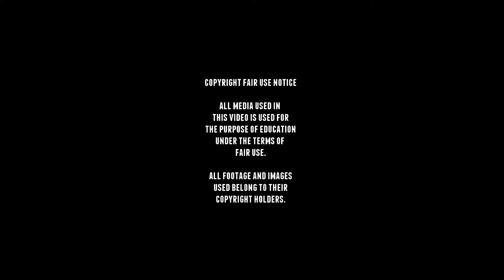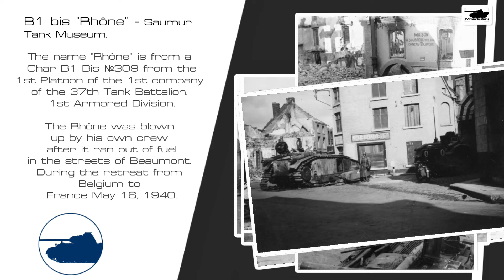Char B1 BIS - Walkaround - Saumur Tank Museum.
The Char B1 was a French heavy break-through vehicle,
originally conceived as a  self-propelled gun with
a 75mm howitzer in the hull, it was later redesigned
with a turret and a 47 mm gun, to allow it to function
as a Char de Bataille (battle tank) for fighting enemy armour.

The Char B1 would be developed In January 1921 out of the concept conceived by
General Jean Baptiste Eugène Estienne in 1919

On 6 April 1934, the first order was made for seven tanks of a Char B1.

The Char B1 bis also has a APX turret with a longer-barrelled (L/32) 47mm
SA 35 gun, to give the tank a real anti-tank capacity.

The Char B1 and Bis were expensive to build and
France simply lacked the production capacity
to build a sufficient number of heavy tanks. so there were only 405 produced.

Still the Char B1 Bis was the most powerful armed and armoured tank of its day,
the type was very effective in direct confrontations
with German armour in 1940, but slow speed and
high fuel consumption was a major disadvantage and a made it a east target.

After the defeat of France, captured Char B1's
would be used by Germany, and they would be rebuild as a flamethrowers or mechanized artillery.

This Char B1 bis named "Rhône" has no recorded history, it was probably a range wreck without a turret.

It was restored with a Somua S 35 turret and the main gun is a steel-made reproduction.

The name "Rhône" is from a Char B1 Bis ?309 was blown up by his own crew
after it ran out of fuel in the streets of Beaumont.
During the retreat from Belgium to France May 16, 1940.

■ Wikipedia
■ tanks-encyclopedia
■ preservedtanks
■ pantser.net